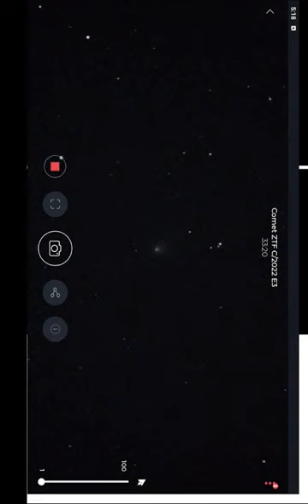The Green Comet ZTF C/2022 E3 - Stellina Telescope - Rooster Inn Observatory - 13 December 2022